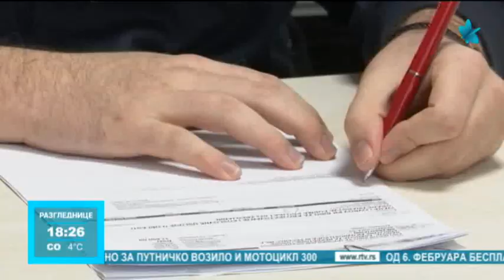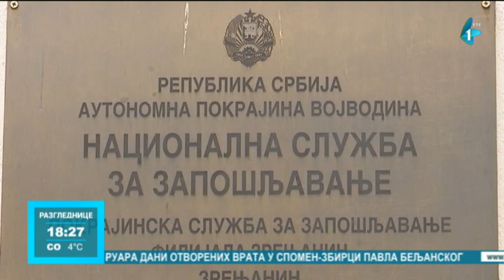Treći ciklus programa "Moja prva plata" u Zrenjaninu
U treći ciklus programa "Moja prva plata", u srednejm Banatu uključilo se 125 ljudi i 77 poslodavaca. Ovo je podsticajni program zapošljavanja mladih, koji se u kompanijama i organizacijama osposobljavaju na konkretnim poslovima. Na taj način povećavaju se i mogućnosti za njihovo zapošljavanje.